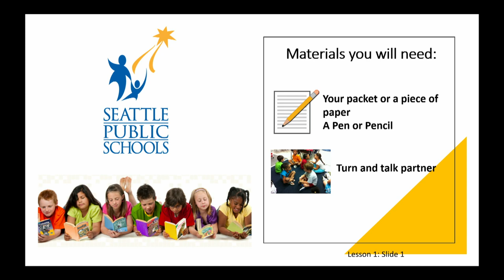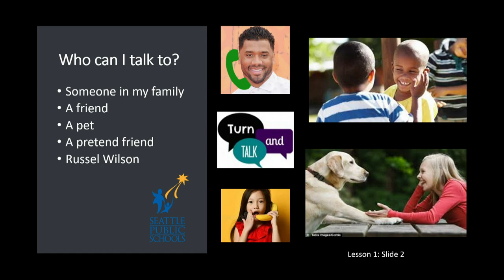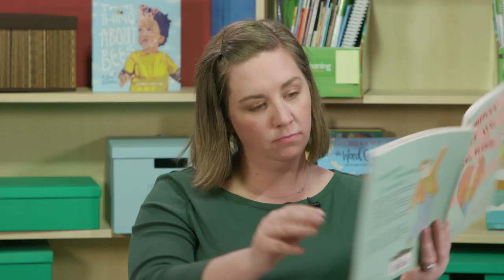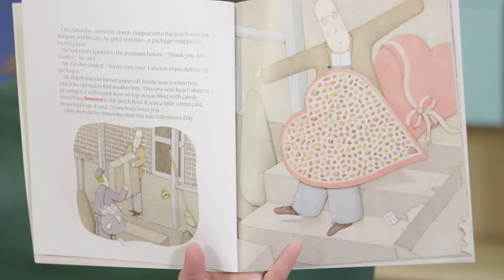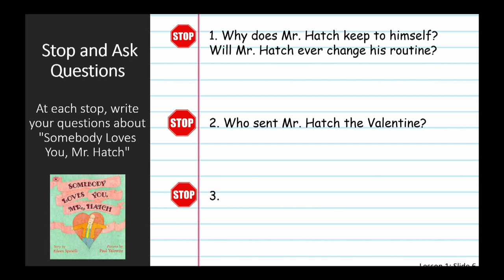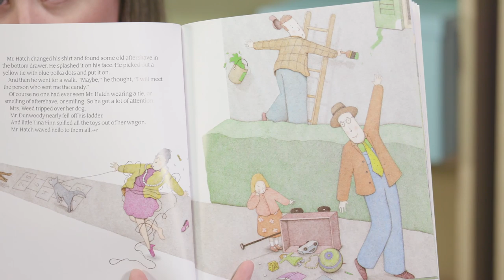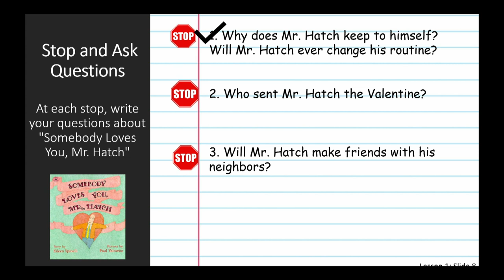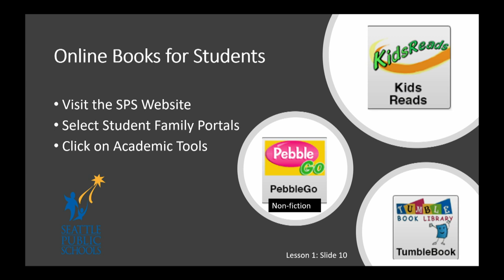ELA, Grades 4-5, 3/30 - Lesson 1, Questioning in Fiction